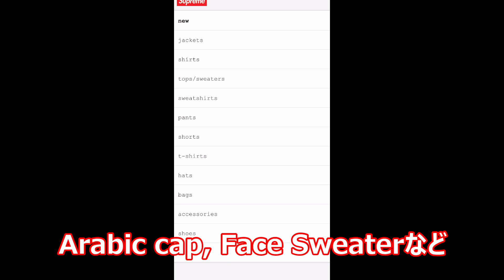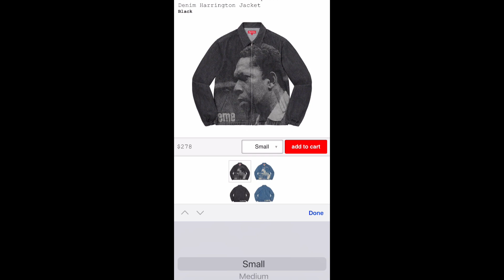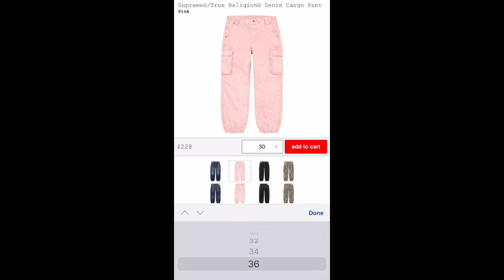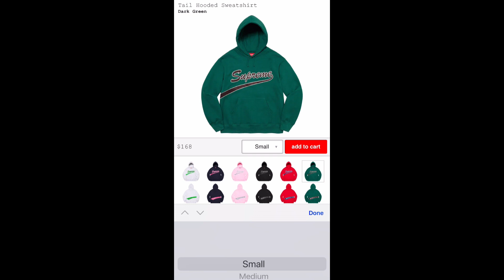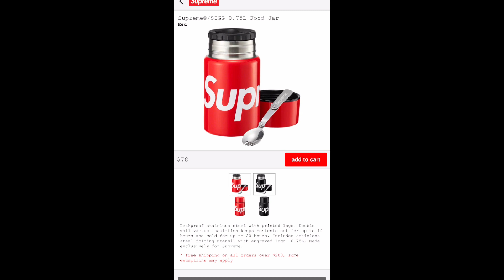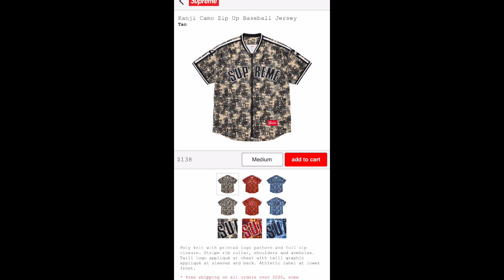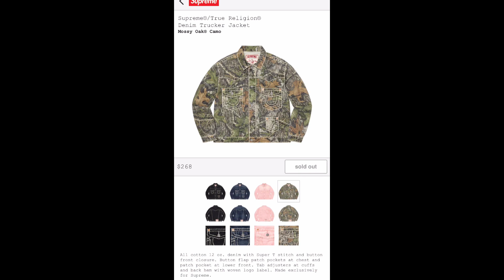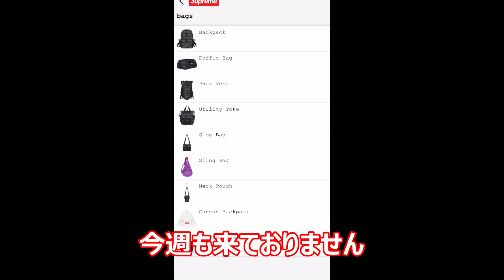【Supreme】21FW Week6 USオンラインをダラダラ見ていくだけの動画！【シュプリーム】【オンライン実況】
コラボはTrue Religion！バッグ類今週こそは！涙

動画で撮りきれなかった着画など載せてます。

I got items for in-store shipping!

～自己紹介～
カリフォルニア在住しるびあです。
スニーカー、ファッション、アメリカ生活について投稿しています。
アウトレットやクリアランスを巡って掘り出し物を探すのが大好きです。
SNKRSも連日挑戦中。

10000再生ありがとうございます！

～About me～
I am Silvia in California.
Uploading video about Sneakers, Fashion and Lifestle in CA.
I like shopping at outlet and clealance store.
I am trying to cop hype SNKRS by SNKRS app day by day.